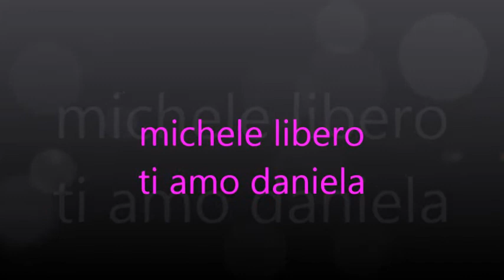michele libero ti amo daniela